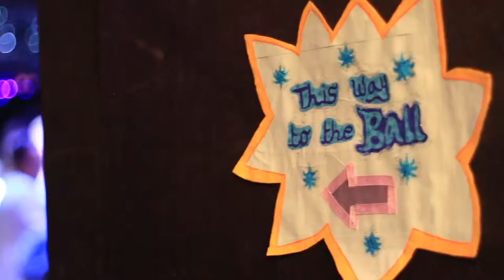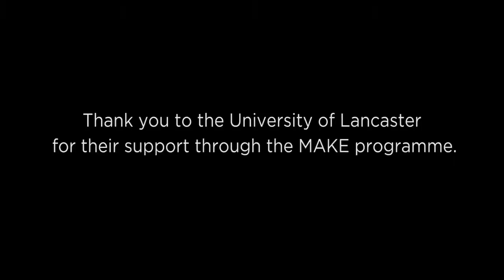Red Banana Llama Cabaret (2015) - Cinderella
Redbananallama is an inclusive group for adults with learning disabilities. They meet weekly (Thursday) to create inclusive, themed cabaret nights for their community. The cabaret nights happen up to three times a year.

This video shows their second event which was held in 2015 in The Round at The Dukes and themed around our Christmas show Cinderella.

The video was created by Jon Randall - find him on Vimeo